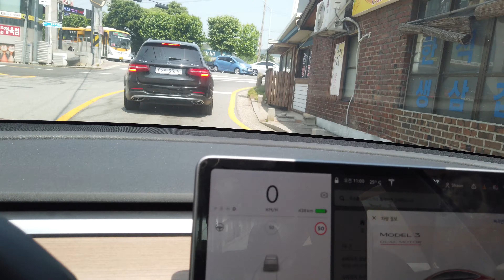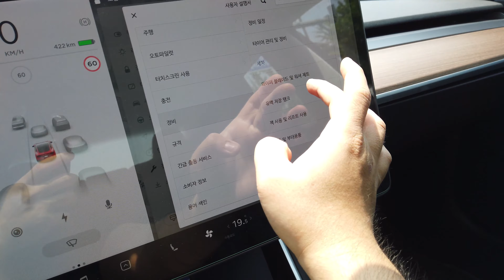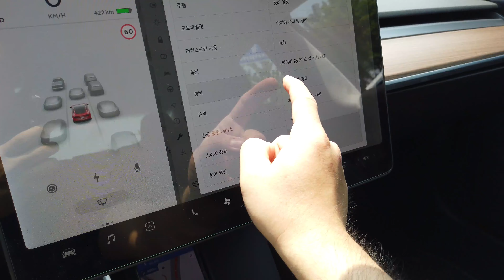테슬라 모델3 타이어 위치교환, 워셔액 보충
엔진오일을 안갈아도 돼서 그런지, 차량관리를 잘 안하게 됩니다.
타다보니 벌써 16000키로 넘었네요!
늦었지만 타이어 로테이션을 하러 갔습니다. 직접한건 아니고 업체가서 했어요.

예전부터 워셔액도 보충하라고 알림이 떠서 충전도 했습니다.
설명은 메뉴 - 정비 - 유액 저장 탱크 부분에 나와있습니다. 아니면 아래 링크
발수코팅이나 벌레제거제 같은 함유물이 있으면 안좋다고 하니, 싼걸로.
공기저항 감소로 차가 더 빨라짐